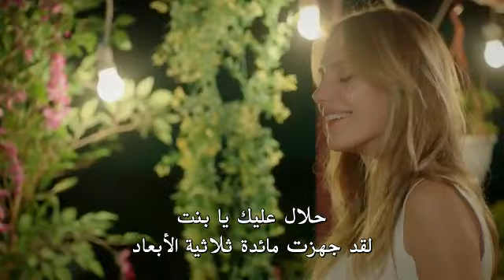مسلسل حب في العلية الحلقة 5 القسم 3 مترجم للعربية